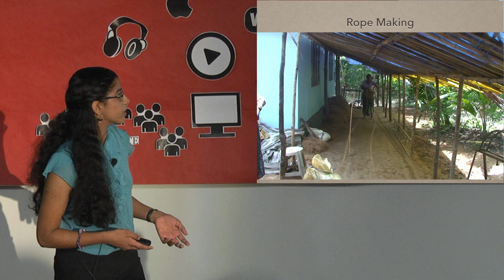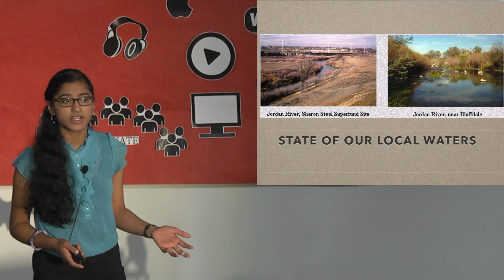A Creative Innovation | Merry Joseph | TEDxYouth@CSD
"A Creative Innovation" shows the power of innovative thinking when applied to solving real-world problems. Using knowledge of chemistry and design, Merry has created a simple and cost-effective solution for clean water that can benefit people all over the world.

Merry Joseph is a remarkable Utah high school student with a creative mind for solving third world issues. Merry applies her advanced knowledge of Chemistry to help people globally.